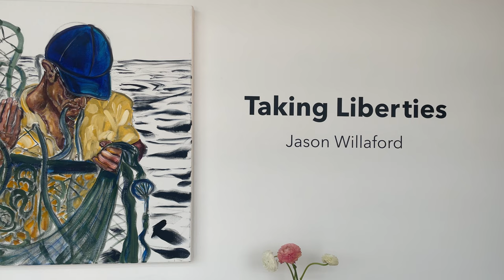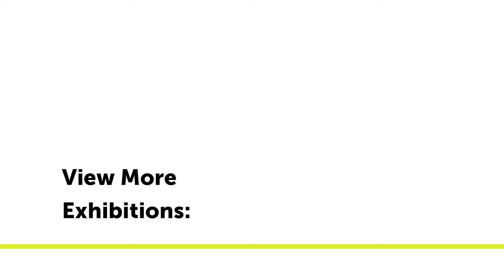Video Tour: Taking Liberties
Fishing Boca Grande

Galleri Urbane is pleased to present Taking Liberties, an exhibition of paintings by multimedia artist Jason Willaford. For Willaford, the show represents an intentional return to traditional, narrative painting after 20 years.

Wholly representational after an arc into abstraction and art objects, the paintings take inspiration from recurring fishing trips to Boca Grande, Florida, but also mine and plumb family legacy and history. To read the works as merely illustrative of moments in time, however, belies the conceptually rich field that investigates human relationships to nature as well as issues of dominance and balances of power in contradistinction to universal unities.

Using large brushes and his entire arm in a dynamic, visceral bravura, the artist builds — in thick impasto — a bright mosaic-like surface that eschews local color and highlights his singular way of demarcating zones of dark and light. "It's kind of the way I see the world," Willaford says,
"seeing in highlights and shadows” — a perception intrinsically linked to the training the eye receives through hunting and fishing: the glimmering of water that catches the light; the reflections on foliage among trees. "I'm not trying to create an illusion through shading and blending.”

"I'm always intrigued by human beings, and why we do things we do that no one really talks about," the artist says. Measuring fish against our own limbs; catching (asserting power) only to release (yield). He lucidly plumbs zones of paradox to achieve truth. A freshness comes both from the spontaneity of the line and the bracing reality of the subject matter. During a time dominated by discourse about artificial intelligence and other abstractions, Willaford, whose muse is honesty, says, "a representational narrative of the human experience was as honest as you could get."

Jason Willaford received his BFA from Florida State University where he studied under Jim Roche and Color Field painter Trevor Bell. After years as an encaustic painter in Marfa, Texas, he shifted his focus to vinyl-based constructions (exhibited at Oklahoma Contemporary, 2014). In 2015, Willaford participated in a residency at the former home and studio of Elaine de Kooning in East Hampton, NY and presented the resulting body of work in a solo show at Dallas Contemporary. In 2019, Willaford was commissioned by Green Box Arts Festival in Colorado to create an outdoor billboard installation, joining artists like Spencer Finch who have also completed the project. His work can be found in public collections, including Bloomingdales, Toyota Headquarters, Fidelity, Clements Collection UTSW, Kirkpatrick Foundation, and Neiman Marcus. He lives and works in Dallas, TX.